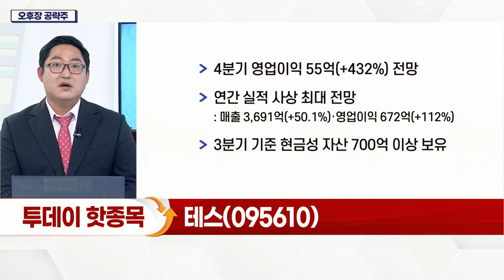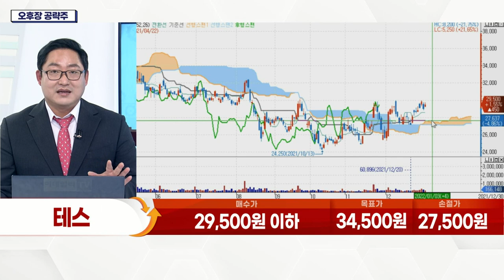테스(095610)... 친환경 4WD 시스템 및 통합열관리 모듈 개발_오후장 공략주 (20211230)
테스(095610)
- 반도체 장비 제조용 전공정 장비 제조
- 전공정 핵심 장비 생산 및 공급
- SK하이닉스·삼성전자 등 주요 고객사 보유
- 반도체·디스플레이·UVC LED 장비 등이 주 매출
- 4분기 영업이익 55억(+432%) 전망
- 연간 실적 사상 최대 전망
- 3분기 기준 현금성 자산 700억 이상 보유